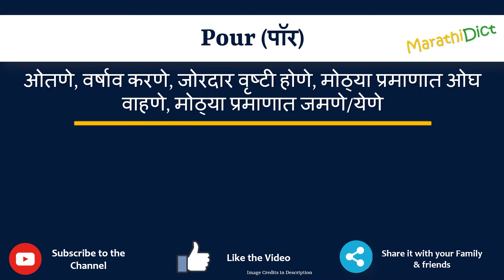Pour Meaning in Marathi | Pour म्हणजे काय | Pour in Marathi Dictionary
या व्हिडिओमध्ये तुम्हाला मराठीत Pour चा अर्थ समजेल आणि Pour चा उच्चारही शिकाल. याचा अर्थ तुम्ही Pour चा अर्थ जाणून घ्याल तसेच Pour कसे उच्चारता येईल, Pour म्हणण्याचा योग्य मार्ग कोणता आहे.

तर Pour शब्द फक्त एका मिनिटात शिका.

उदाहरणांसह Pour समजून घेऊ.